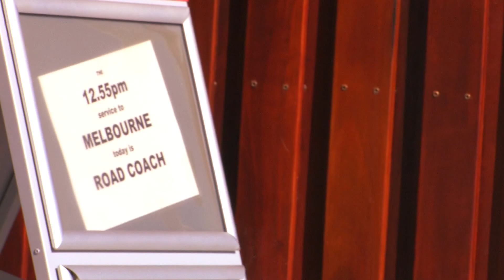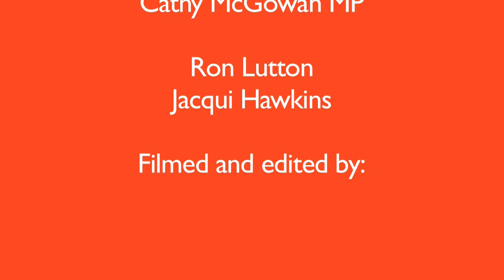Improving train service in Indi remains a commitment: Cathy McGowan AO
Indi residents deserve a reliable train service. Independent Member for Indi, Cathy McGowan, will continue working with Federal and State Governments and V/Line to get the service improved, and outlines what actions people can take to help make the service an effective and efficient one